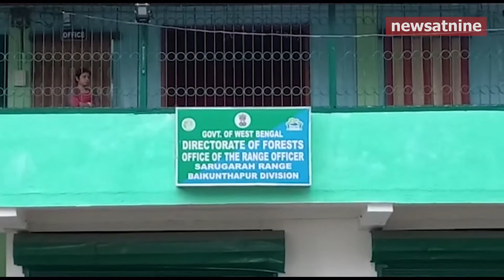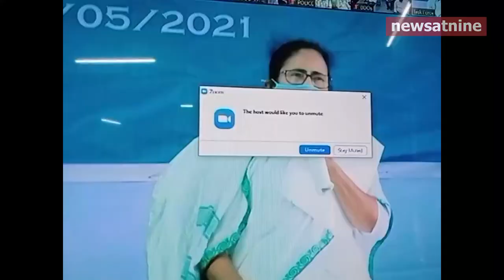Three arrested for smuggling a live Pangalin and scales.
The Wildlife division officials, on a tip off, arrested three people and recovered a live Pangalin and Pangalin scales from them. All three accused are residents of Jalpaiguri. The accused were produced at the Jalpaiguri District Court today.
A wild tusker appeared from the forests in a human habitat in Khoribari block which is under the Siliguri Mahakuma Parishad. The tusker casually strolled around the area and finally left for the forest after sometime. The animal did not hurt anyone or create any damage while it was there. Foresters arrived after being informed, but by then the animal had already left. Just a week back, a wild elephant was in Siliguri in the Milan More area.
Chief Minister Mamata Banerjee made sure that the government took all precautionary measures to combat Cyclone Yaas much before its arrival. In the process there was a minimum loss of human lives as over 15 lakh people were shifted to shelters before Yass’s landfall. Now within three days she with government officials has already started visiting affected areas and meeting them. She and her team were at Hingalganj, a badly hit area this morning. She has plans to access damage caused by the cyclone personally this time and win the hearts of the people of Bengal.
Two news reporters of a private Bengali channel were arrested from Siliguri by the CID. They were accused of posing as government officials connected with the ED and extorting money from businessmen. The duo both residents of Kolkata were given transit remand till 29th May by the court. The arrests are part of an ongoing investigation by the CID.